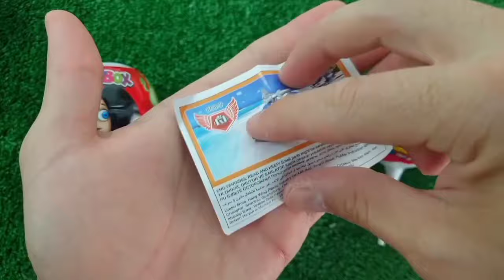ASMR RAINBOW DESSERTS 무지개 먹방 팝핑 보바, 보석젤리, 별사탕 먹방 POPPING BOBA, JELLY, CANDY,GUMMY MUKBANG EATING #2